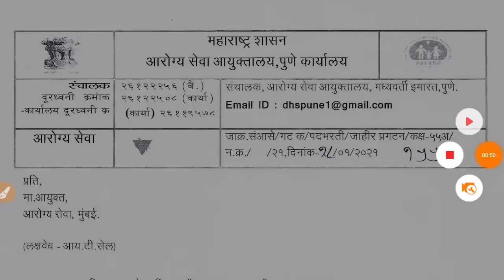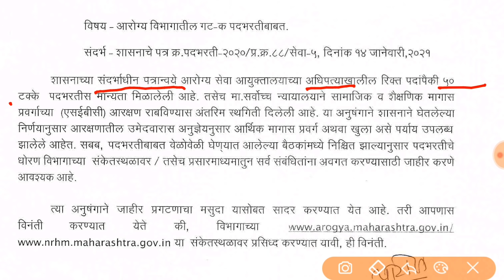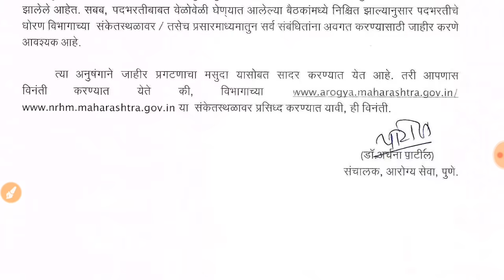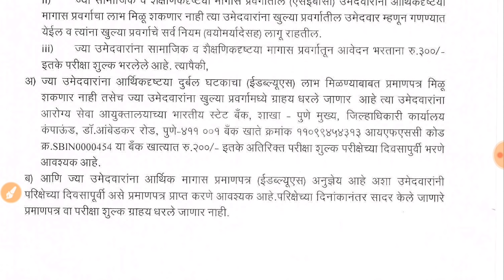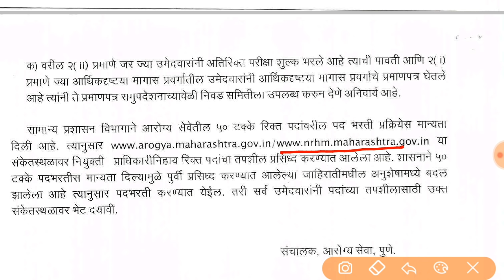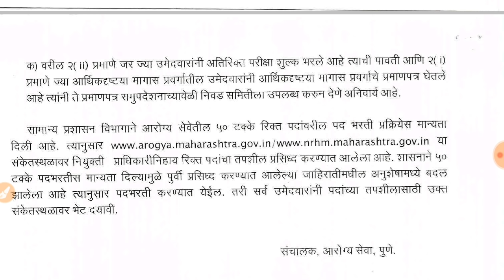Arogya Vibhag Advertisement 2021, आरोग्य विभाग जाहिरात 2021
जाहिरातीची PDF पाहण्यासाठी खालील लिंक ओपन करा

पुस्तकांसाठी पुढील लिंक ओपन करा
आरोग्य सेवा संपूर्ण मार्गदर्शक

यशोदा आरोग्य सेवक परिपूर्ण
मार्गदर्शक

आरोग्य विभाग प्रश्नपत्रिका  संच

आरोग्य विभाग भरती मार्गदर्शक